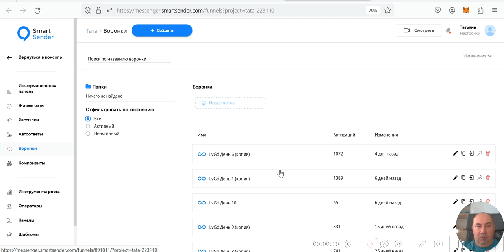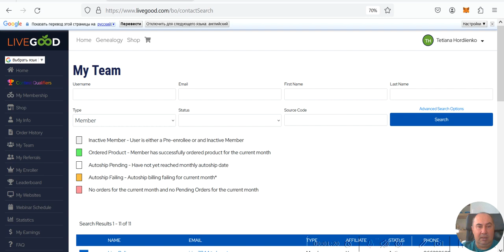Статистика работы воронки на реальном примере (компанию не скажу) 😛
Как ежедневно получать 3-5 кандидатов именно для Вашего бизнеса - узнайте на консультации